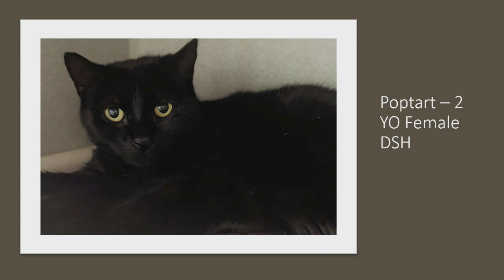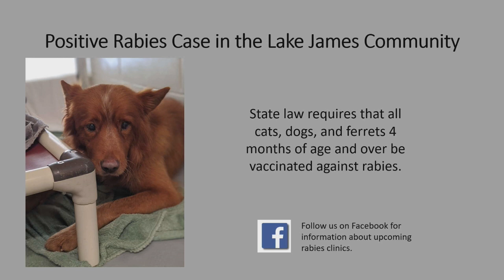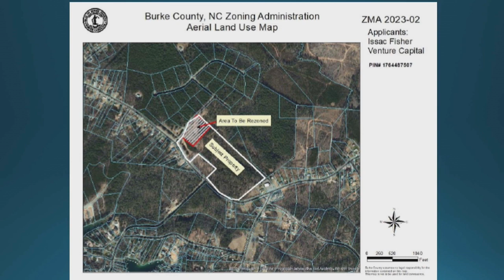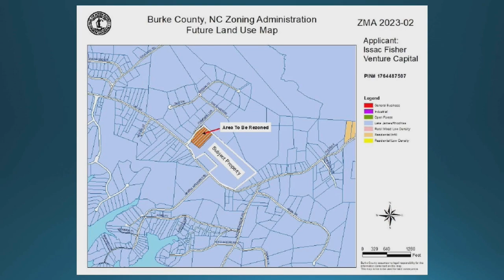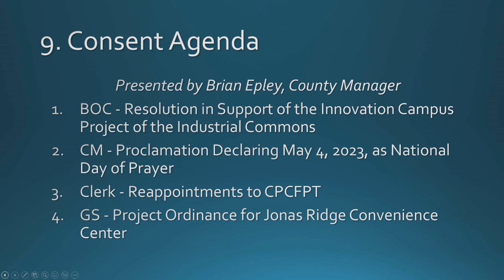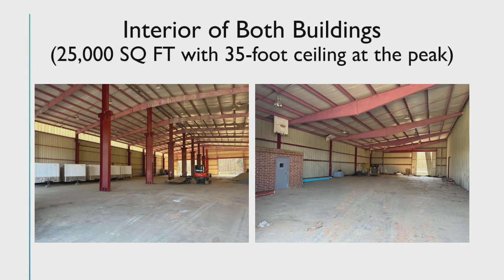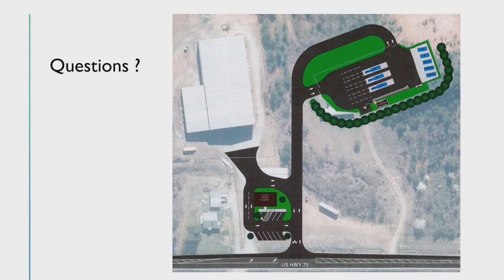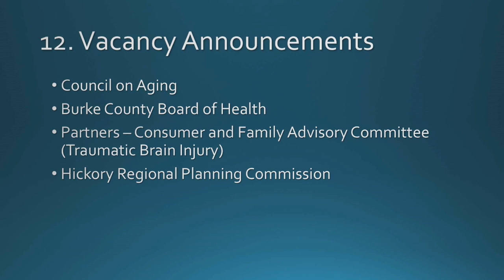April 18, 2023 Commission Meeting